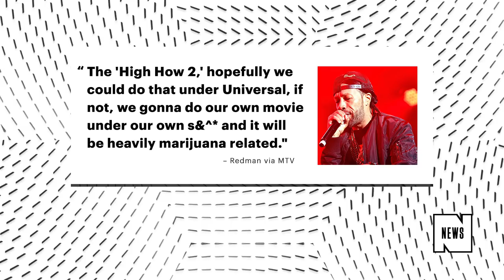The ‘How High’ Sequel Is Finally Coming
The 2001 stoner movie How High is getting a sequel though there’s no word yet on if Method Man and Redman will be involved in the reboot. Shooting on the film will begin this summer in Atlanta.